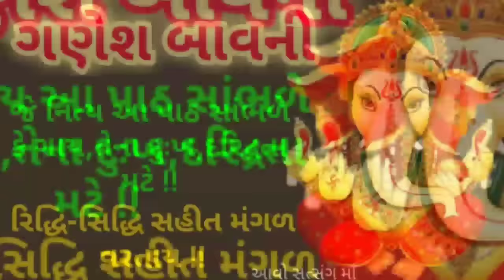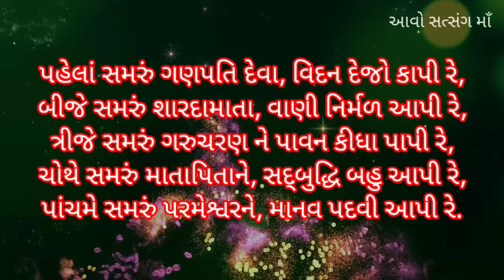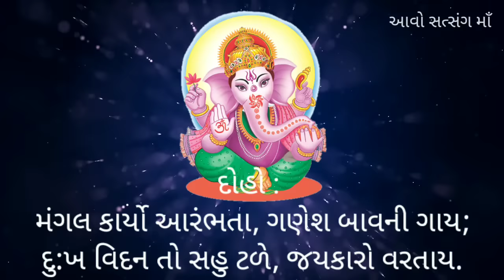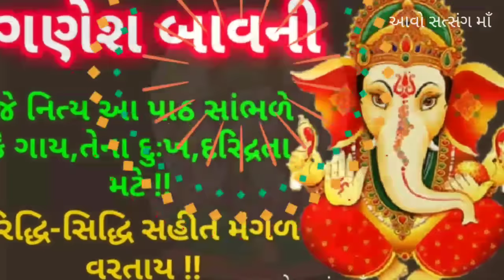Ganesh Bavni with Lyrics || શ્રીગણેશ બાવની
મિત્રો,
        Youtube ચેનલ " આવો સત્સંગ માઁ "આપ સૌ નુ સ્વાગત છે.. આ વીડિયોમાં બુધવાર સ્પેશિયલ સિદ્ધિ-બુદ્ધિ ના દાતા ભગવાન ગણેશના ગુણ જેમાં ગવાય છે.. તેવી "ગણેશ બાવની "પાઠ કરેલો છે.. જે પાઠ બુધવારે,  ચતુર્થીના દિવસે તથા ભાદરવી ચતુર્થીથી ભાદરવી ચૌદસ સુધી ૧૧ દિવસ આ પાઠ  ભક્તો કરે છે, તેની ઉપર શ્રીગણપતિજી  ની કૃપા બની રહે છે.આ ઉપરાંત જે ભક્તો નિત્ય પાઠ કરે,  સાંભળે તેની ઉપર ભગવાન સિદ્ધિ-બુદ્ધિ ના દાતા લાભ- શુભના પિતા,  સંતોષ ધન પ્રદાન કરનારા, શિવપુત્ર,  શક્તિ પુત્ર ભગવાન ગણપતિની સદૈવ  કૃપા રહે છે, ભગવાન ગજાનંદ સદબુદ્ધિ, જ્ઞાન,  ભક્તિ,  શક્તિ પ્રદાન કરનારા દેવતા છે,  આદિદેવ ગણપતિની આરાધના આ યુગમાં સર્વોપરી છે, તુરંત ફળદાયી છે, જો આપને  આ વિડિયો પસંદ આવે તો..
ધન્યવાદ  🙏🙏🙏